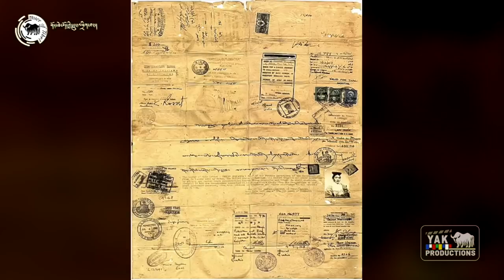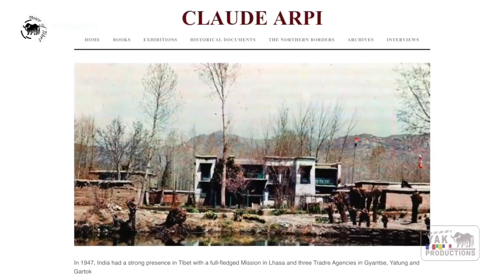India’s Independence and Tibetan tragedy: In conversation with Jamyang Norbu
རྒྱ་གར་ལ་རང་བཙན་ཐོབ་པ་དེས་བོད་ཀྱི་ལོ་རྒྱུས་ཀྱི་ཁ་ཕྱོགས་ལ་ཤུགས་རྐྱེན་ཇི་ཐེབས།
རྒྱ་གར་གྱི་རང་བཙན་ཉིན་མོ་དང་བསྟུན་རྩོམ་པ་པོ་དང་བོད་རང་བཙན་འཐབ་རྩོད་པ་འཇམ་དབྱངས་ནོར་བུ་ལགས་དང་ལྷན་རྒྱ་གར་ལ་རང་བཙན་ཐོབ་པ་དེས་བོད་ཀྱི་དེ་ལྟ་བུའི་བྱུང་བར་ཤུགས་རྐྱེན་གང་དག་ཐེབས་ཡོད་མེད་སྐོར་ལ་གླེང་མོལ་ཞུས་ཡོད་པས་གསན་གཟིགས་གནང་བའི་དགོངས་འཇགས་ཞུ།